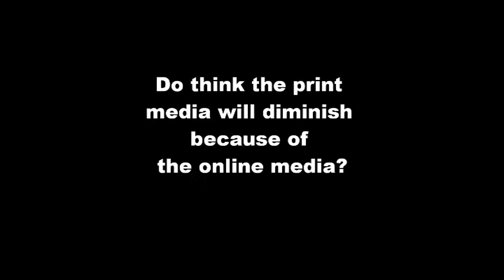The New Media & International Politics , Sept. 30, 2010_Long Version_Part 2